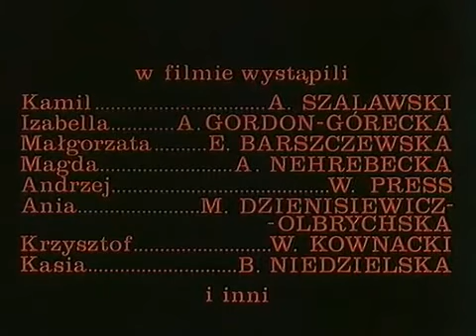Rytm serca (1977) film polski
Rytm serca (1977) - film polski. Reż. Zbigniew Kamiński.

Struny (1977) - film polski. Reż. Zbigniew Kuźmiński. Scenariusz Andrzej Twerdochlib. Andrzej Twerdochlib: .

Wesołych świąt (1977) - film polski. Reż. Jerzy Sztwiertnia. Na podstawie słuchowiska radiowego Jerzego Janickiego - Prawdziwej choinki nylon-stylon nie .